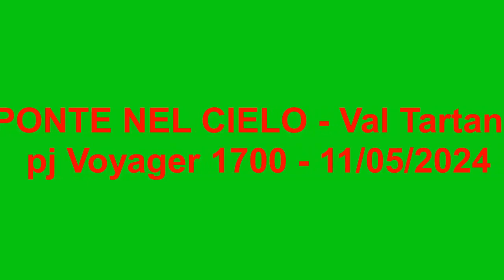Ponte nel Cielo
Ponte tibetano in val Tartano.